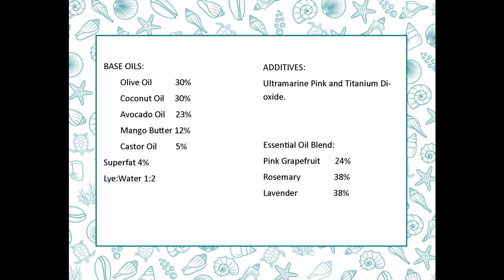Pink cold process soap made with an impression mat. Scented with essential oils.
The impression mat has a pretty lace design.  Cold process soap scented with an essential oil blend.  Recipe is at the end of the video.

The recipe of this soap is at the end of the video.  Some of my soap's recipes are proprietary.  I do list all my ingredients.  I would love it if you made own recipe using a soap making calculator.  Please check out some of my other videos where I do include the recipe.